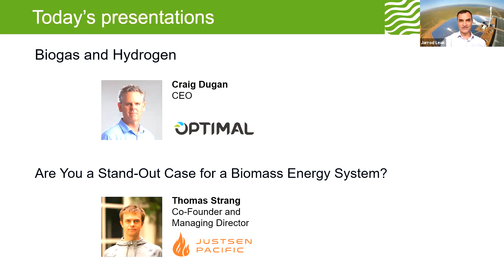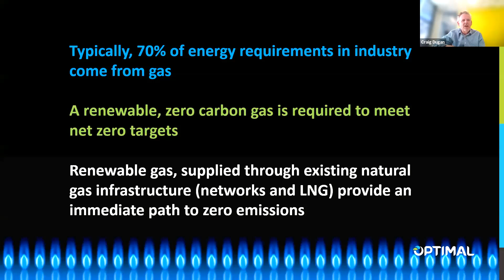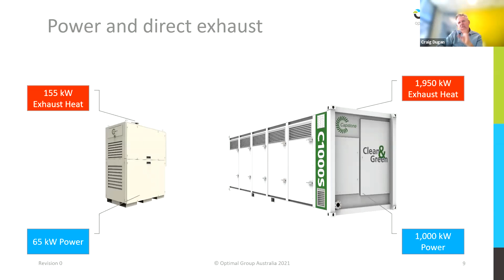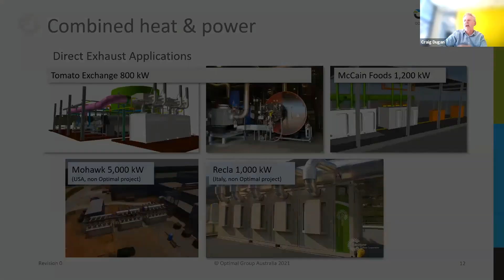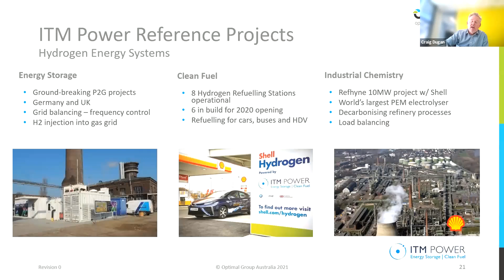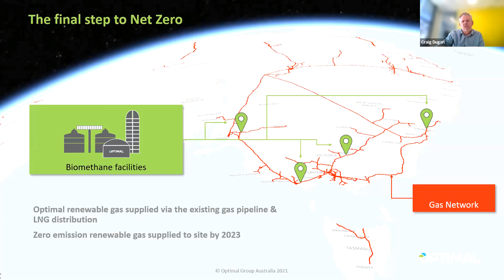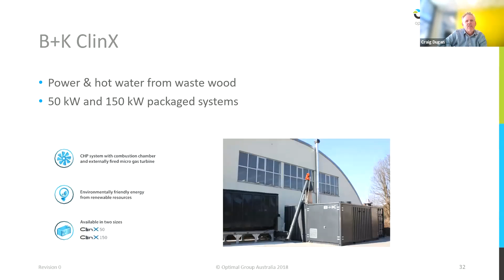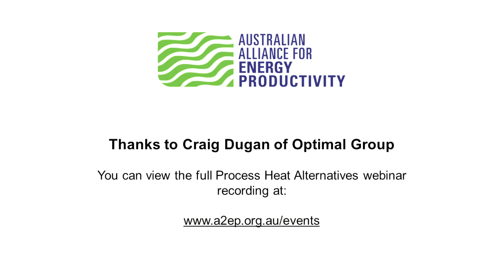Biogas & hydrogen - Process heat alternatives presentation by Craig Dugan, CEO of Optimal Group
During a webinar on process heat alternatives from the Australian Alliance for Energy Productivity (A2EP), Craig Dugan, CEO of Optimal Group Australia, outlined the potential for utilising biogas and renewable hydrogen, both behind the meter by manufacturers and as part of the gas supply mix. Craig discussed the Capstone cogeneration microturbines used by Optimal and outlined a project Optimal completed for a McCain facility in Ballarat, Victoria.

This webinar was presented as part of a project for which A2EP received funding from ARENA as part of ARENA's Advancing Renewables Program. The views expressed herein are not necessarily the views of the Australian Government, and the Australian Government does not accept responsibility for any information or advice contained herein.